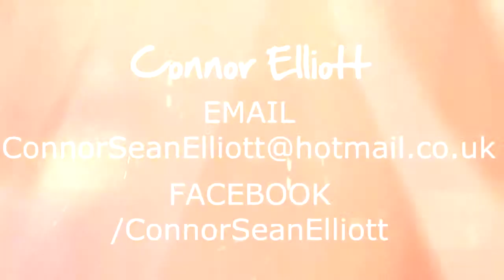Connor Elliott Showreel 2012 - 2013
Just a montage of my work over the past year. Currently working on 4 new short films.